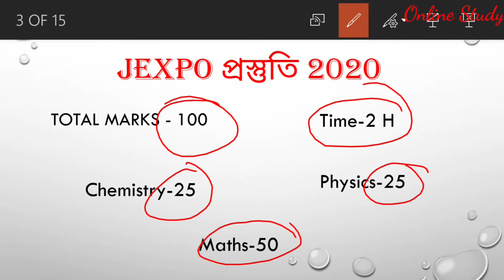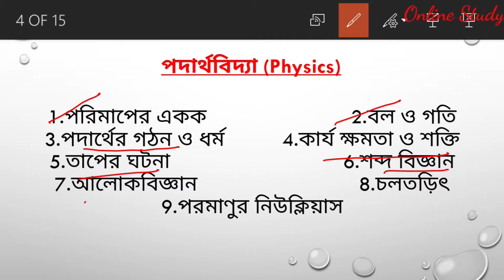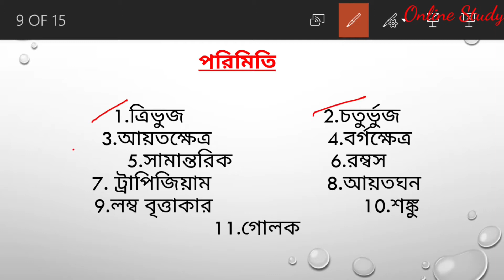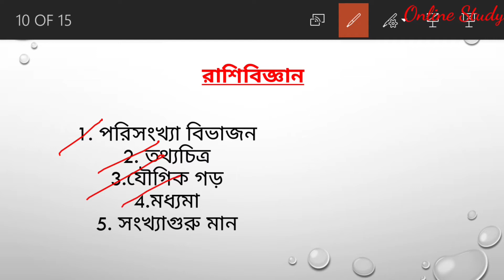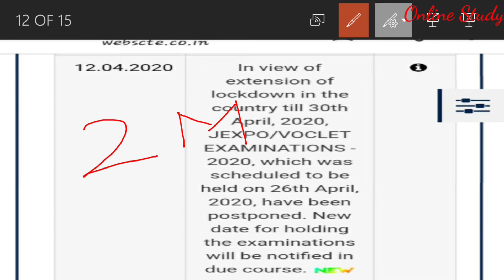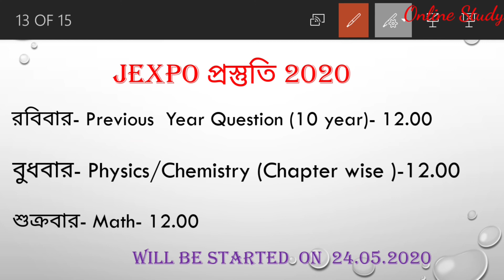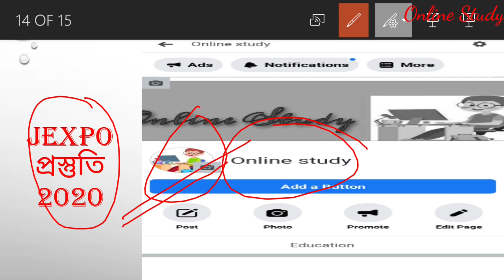Syllabus of Jexpo exam 2020 in bengali /Online Study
Jexpo Preparation in bengali

Syllabus  of jexpo exam 2020 in bengali

Polytechnic  2020 syllabus  in bengali

Polytechnic  preparation  in bengali

online study